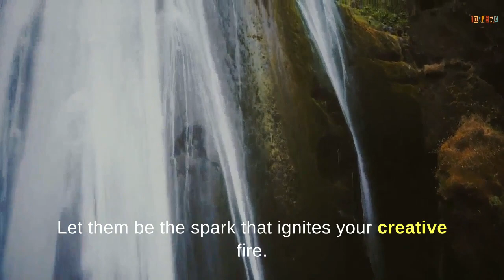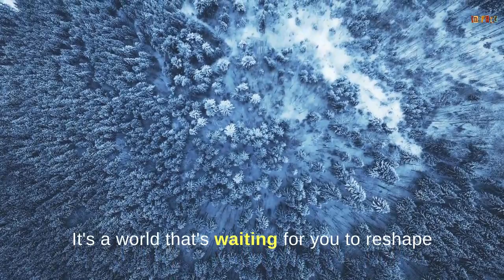Unleash Your Creative Genius: Quotes to Fuel Your Inner Artist!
Dive into a world where creativity knows no bounds! This video brings you powerful quotes that will ignite your imagination and push you to unleash your full creative potential. Plus, don't miss the chance to take part in our unique creative challenge and have your masterpiece showcased! Whether you're an artist, writer, or dreamer, these quotes are your fuel. Get ready to transform inspiration into creation.

Welcome to our sanctuary of peace and harmony! As your compassionate guide through the transformative journey of Chakra Meditation, we're dedicated to uplifting your spirit and enhancing your well-being. Dive deep into the soothing realms of meditation music relax mind body, unwind with our relaxing music for stress relief, and drift into serene slumber with melodies crafted to help you sleep. Embark on a voyage towards positivity with meditation music for positive energy and achieve equilibrium with our chakra balancing and healing sessions.

Here's what makes our channel a unique beacon for those seeking tranquility and rejuvenation:

Expertly Curated Meditation Guides: Our content is thoughtfully crafted to cater to both beginners and seasoned meditators, making inner peace accessible to all.

Diverse Meditation Music Library: From calming soundscapes to invigorating tunes, find the perfect background music to complement your meditation practice.

Inspirational Tone: Every video is infused with an uplifting spirit, designed to inspire and motivate you on your journey towards mental, emotional, and spiritual wellness.

Our community is here to support everyone aged 25-34, but welcomes anyone seeking a moment of calm in the bustling world. Whether you're looking to reduce stress, improve sleep, boost your mood, or simply enjoy a moment of peace, we invite you to explore our channel:

Explore New Dimensions of Well-being: Learn how to harness the power of Chakra Meditation for overall health.

Unlock Positive Energy: Through meditation and music, discover pathways to a happier, more balanced life.

Share your journey, insights, and connect with souls across the globe.

Peace, tranquility, and positive energy await. Let's embark on this beautiful journey together.